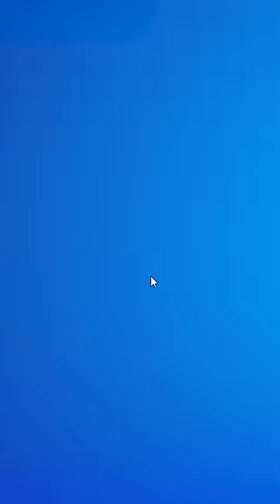Cette pioche est cheaté ? ⛏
Code créateur "Wig" merci beaucoup 🙏🙌